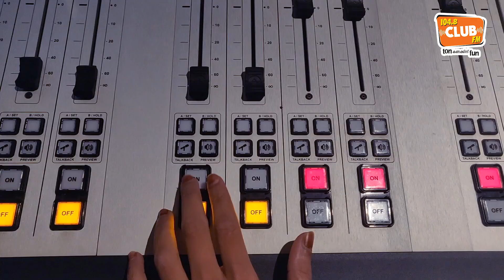Apna Time Aayega (CLUB Version) - RJ Ekalavyan - CLUB FM 104.8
RJ Ekalavyan Subhash-ന്റെ തകർപ്പൻ റാപ്പ് കേൾക്കാം. Listen to him doing a rap on Apna Time Aayega from Gully Boy! CLUBFM 104.8

Gully Boy is a 2019 Indian Hindi-language musical drama film written by Zoya Akhtar and Reema Kagti, and directed by Akhtar. The film is produced by Ritesh Sidhwani, Zoya Akhtar and Farhan Akhtar under the banners of Tiger Baby and Excel Entertainment productions, with Nas as an executive producer. It stars Ranveer Singh and Alia Bhatt, and features Kalki Koechlin, Siddhant Chaturvedi and Vijay Raaz in supporting roles. Inspired by the lives of Indian street rappers Divine and Naezy, the film is a coming-of-age story about an aspiring street rapper from the Dharavi slums of Mumbai.

The song Apna Time Aayega is originally written by Divine and Ankur Tewari, sung by Ranveer Singh & Divine